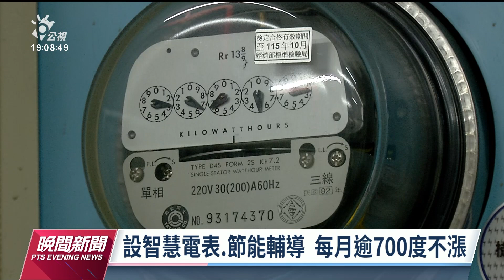4月民生用電擬調漲3% 申設智慧電表逾700度可凍漲｜20230320 公視晚間新聞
經濟部決議4月起調漲電價，其中民生用電701度以上，電費漲3%，只是租屋族無論是雅房或分租套房，通常都是共用電表，合計後容易跨過電費漲價門檻。對此，台電今天表示，房東可以免費申請裝設「智慧電表」，並接受節能輔導，如果每個月用電還是超過700度，本次電價可以不調漲。